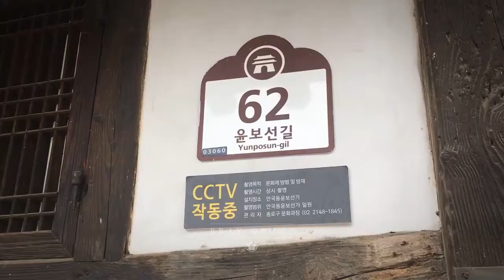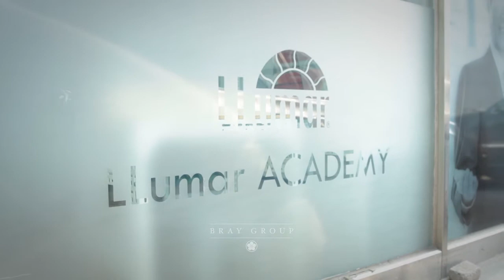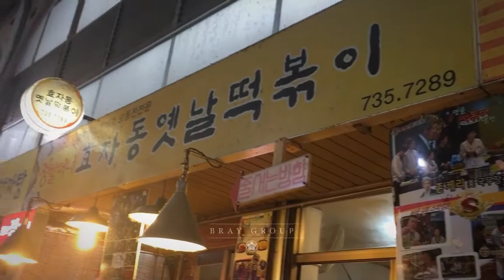Korea - World Tour 2016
Check out the new video of Bray in Seoul, Korea.
BrayUSA.com